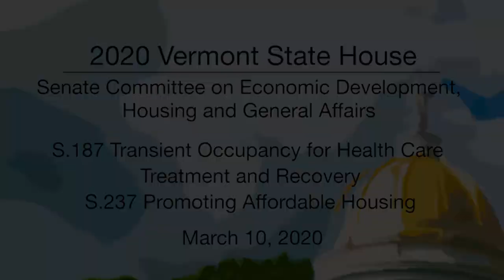Vermont State House - S.187, S.237 3/10/20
Vermont State House - S.187 Transient Occupancy for Health Care Treatment and Recovery, S.237 Promoting Affordable Housing 3/10/20